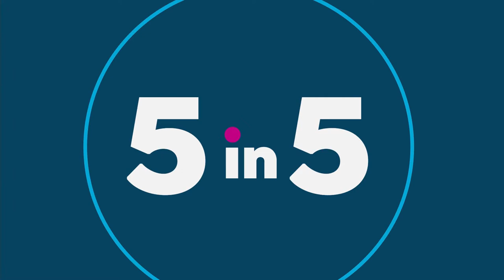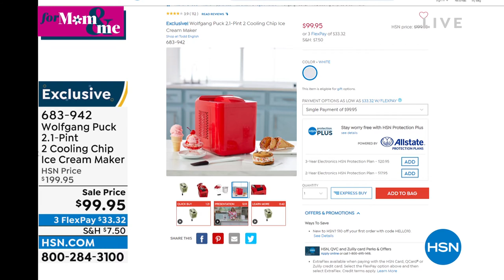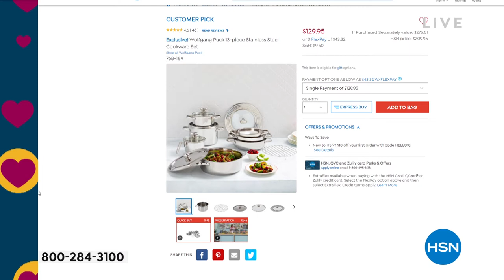HSN | Chef Wolfgang Puck 04.19.2022 - 11 PM